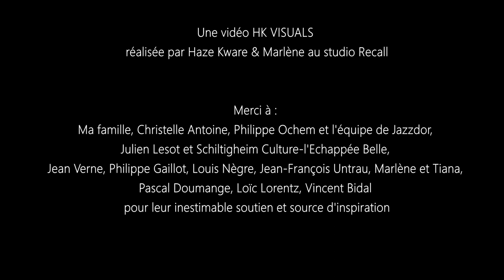LEBEN CONTINUUM PART 4 - Grégory Ott piano solo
LEBEN (CONTINUUM PART 4)

Grégory Ott

PARABOLE
"Als das Kind Kind war"
 (label Jazzdor Series)

Enregistrement et mixage :
Philippe Gaillot au studio Recall
(Pompignan-France/octobre 2020)

Mastering :
Jean-François Untrau au studio l'Atelier 65
(Rosenwiller-France)

Une vidéo HK VISUALS
réalisée par Haze Kware & Marlène au studio Recall

Merci à :
Ma famille, Christelle Antoine, Philippe Ochem et l'équipe de Jazzdor,
Julien Lesot et Schiltigheim Culture-l'Echappée Belle,
Jean Verne, Philippe Gaillot, Louis Nègre, Jean-François Untrau, Marlène et Tiana,
Pascal Doumange, Loïc Lorentz, Vincent Bidal
pour leur inestimable soutien et source d'inspiration

Grégory Ott joue sur un piano Steinway & Sons modèle D

Contact et booking :
Christelle Antoine - Assoc in Jazz

Grégory Ott